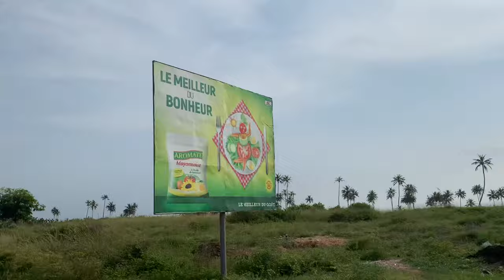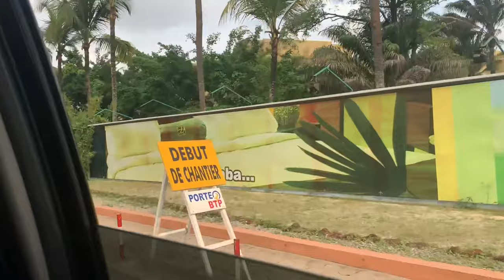|VLOG| GRAND BASSAM🌴🥥 ABIDJAN, COTE D’IVOIRE🇨🇮🌺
Hey Guys, I’m Back Again🤪 I Hope You Guys Enjoyed This Video. If Your New To The Channel, My Name Is Oceane AKA Jawn Oce ( Known For My Youtube ) And Subscribe To My channel To See More Exclusive Content That I Will Be Sharing.

Social medias:

INTRO DONE BY ME😌
 OUTRO DONE BY: CHECK OUT HER INSTA AND GET @ her

None Of The Music Used In This Video Is Mine.